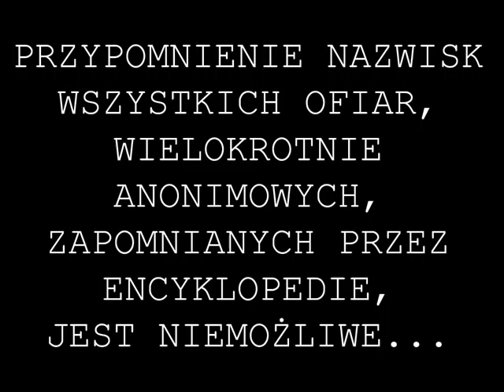Ofiary komunizmu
Prezentacja wykonana w ramach akcji "Dziękując za wolność".

Zapraszamy na naszą stronę inernetową oraz do pozostałych filmów.

ERRATA: Roman Strzałkowski - lata życia 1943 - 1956, a nie, jak napisaliśmy, 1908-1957. Przepraszamy.